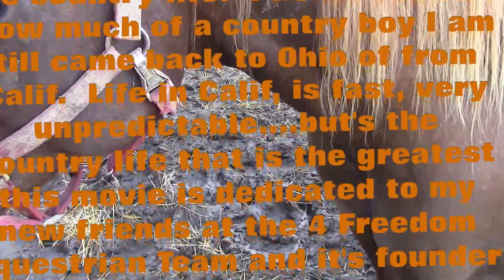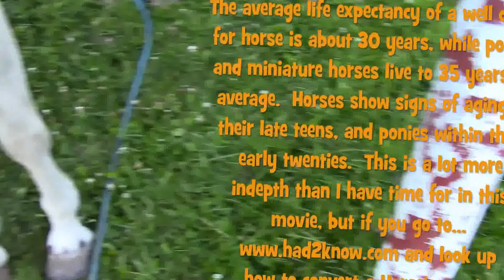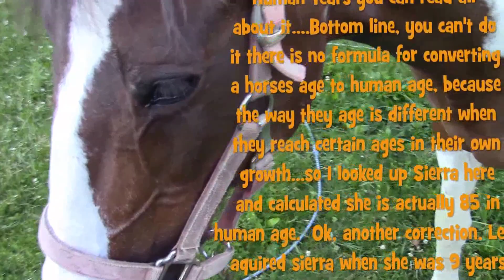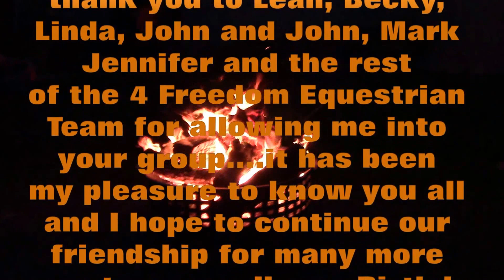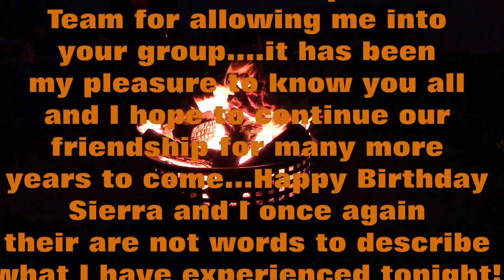Sierra's birthday party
We celebrated Sierra's Birthday, she is 85 years old on or about this date. Leah, doesn't know here actual birthday date. Sierra's Horse age is only 30, but in human years she's 85, no wonder why she fell asleep while I was ttalking to her.